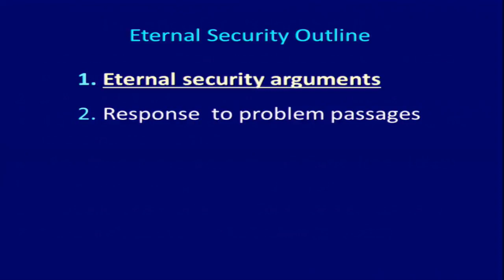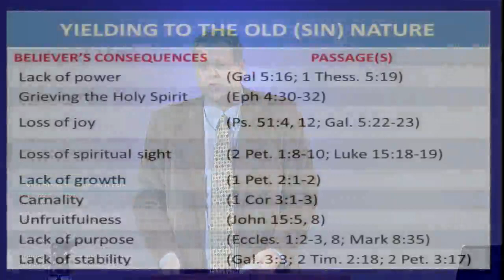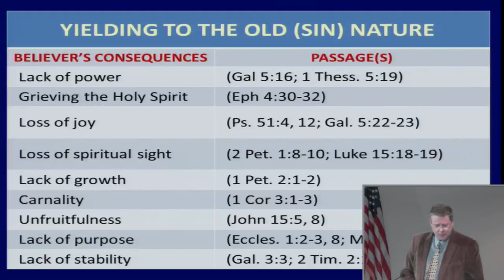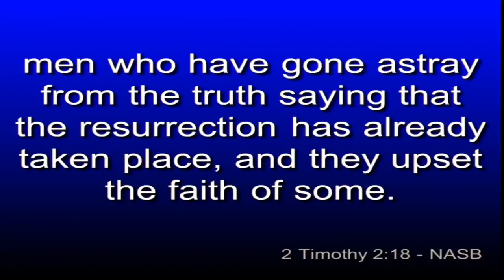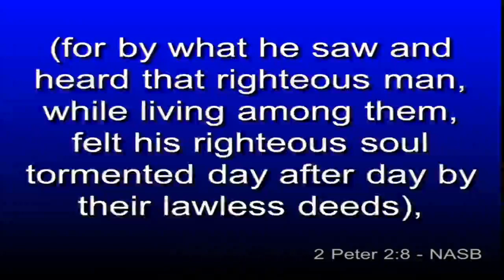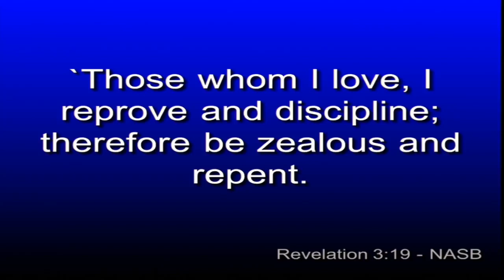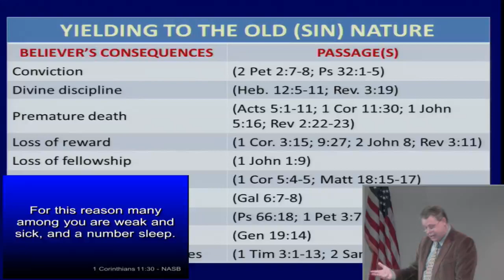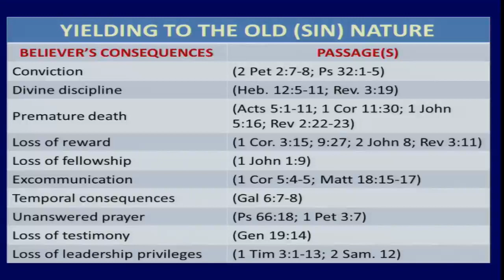Soteriology 026 - Eternal Security, Part 8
Title: Soteriology 026 - Eternal Security, Part 8
Series: Soteriology
Speaker: Dr. Andrew Woods
Bible: John 15:1-6
Date: July 31, 2016